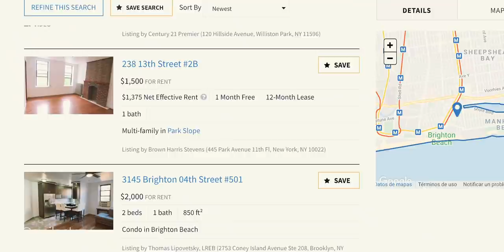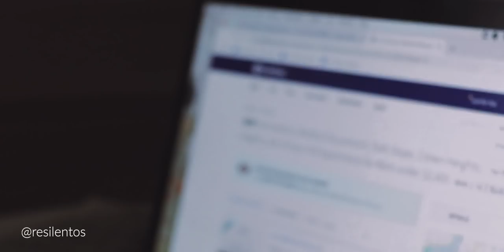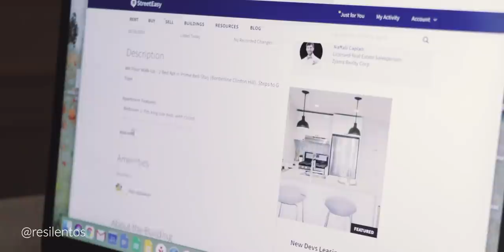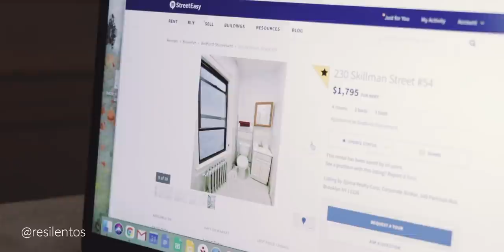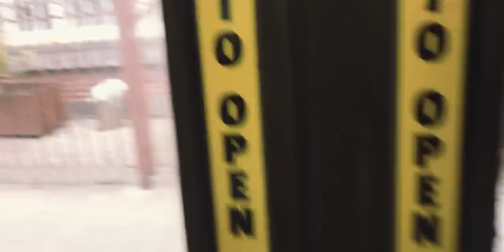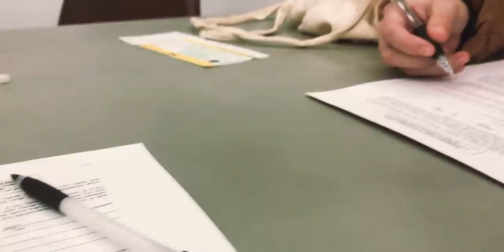Así se busca apartamento en Nueva York en el 2021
Si quieres vivir en Nueva York, lo primero que tienes que hacer es saber como funcionar el tema de alquiler de apartamentos en esta ciudad. Alquilar o rentar un departamento en Nueva York, ya sea Brooklyn, Manhatta, Queens, El Bronx o Staten Island, no es tarea facil. En este video los llevo desde el punto cero en buscar lugar para vivir en Nueva York, hasta el dia final donde firmamos el contrato. Ademas les compartimos consejos de como buscar eficientemente lugares para vivir en la ciudad.